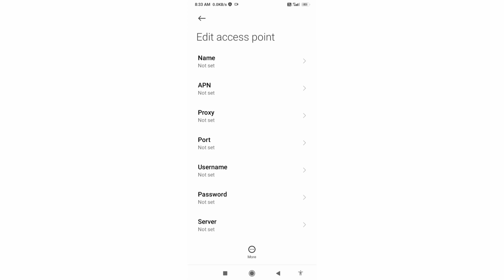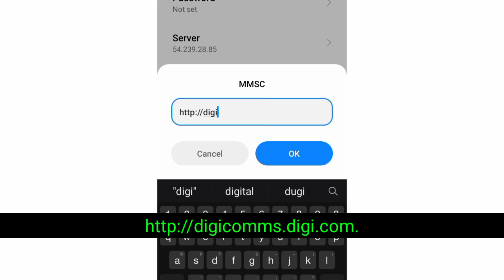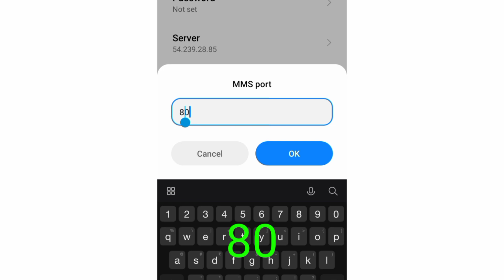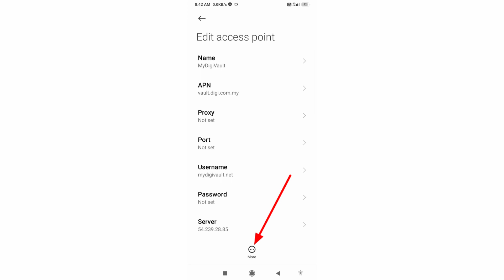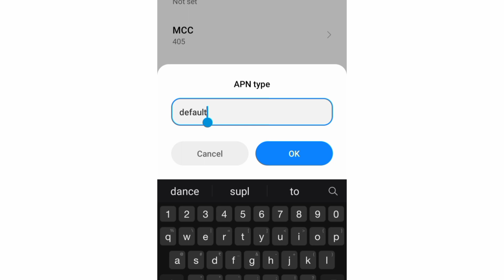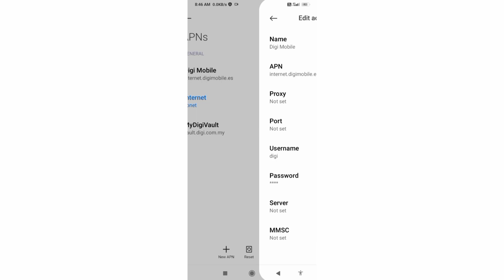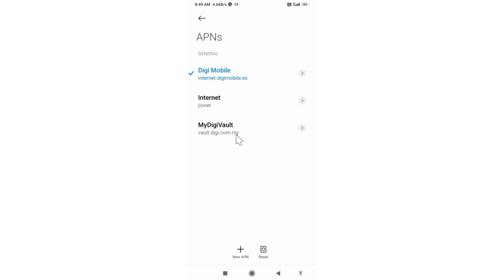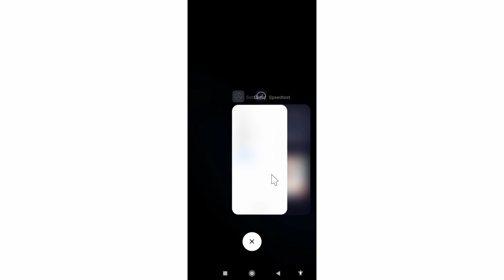new setting apn digi 2022 for fast internet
Hello Friends,
 ▶Android User's.
▶APN Settings for Android
1.▶Tap the [Settings] icon in the app list screen.
2.▶Tap [More...] from [WIRELESS & NETWORKS], and then tap [Mobile networks].
3.▶Tap [Access Point Names].
4.▶From the menu button, tap [Save]. Return to APN list screen and tap the created APN radio button. The setting is now complete.